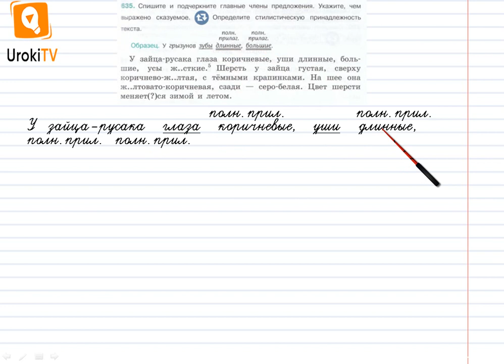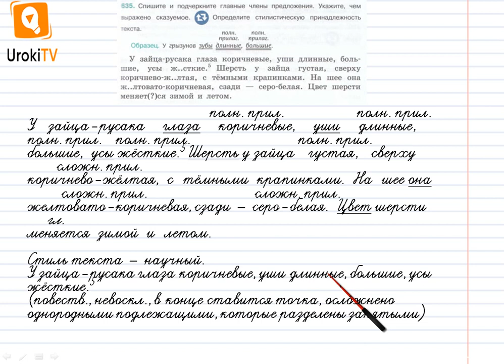Упражнение №635 — Гдз по русскому языку 5 класс (Ладыженская) 2019 часть 2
В данном номере списываем и подчеркиваем главные члены предложения. Указываем, чем выражено сказуемое. Определяем стилистическую принадлежность текста.